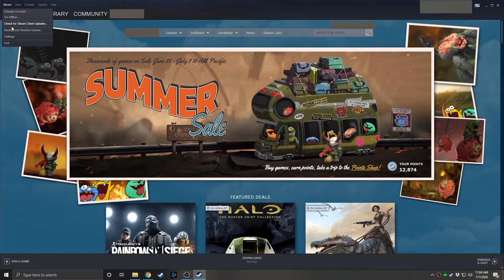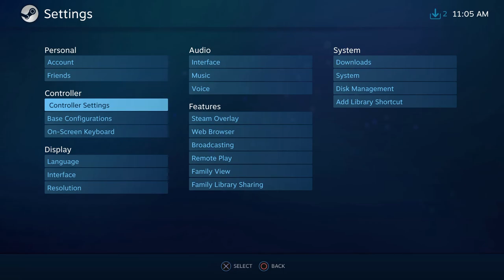Fix Console Controllers For Steam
If your console controller is not working properly on Steam this should get it fixed for you.